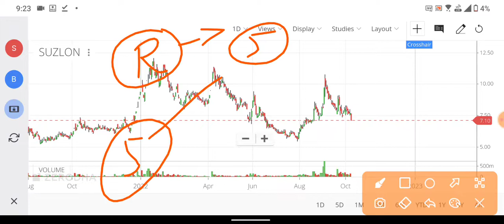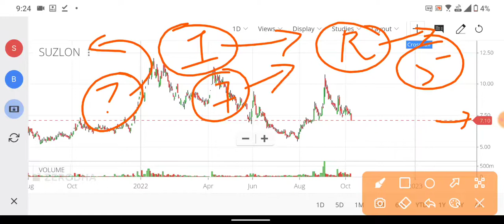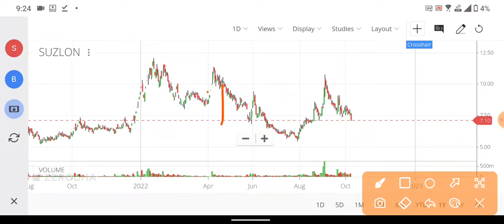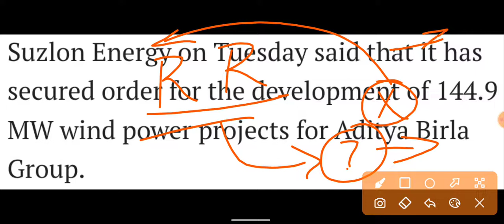SUZLON को मिला ADITYA BIRLA GROUP की तरफ से बड़ा ORDER | HINDUSTANI INVESTORS